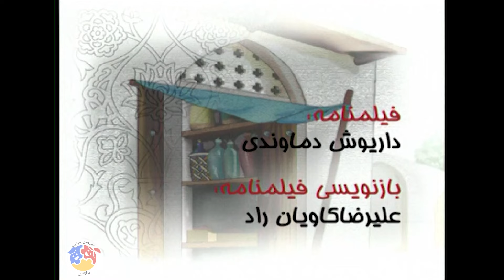قصه های کهن - مرغ زیرک | Ghesehaye Kohan - Morghe Zirak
خلاصه داستان انیمیشن قصه های کهن:
موضوع فیلمنامه ها بر اساس داستان های مثنوی، بوستان و گلستان است که یکبار بازنویسی و ماجراهایی به آن اضافه شد که جذابیت آن بیشتر شود. هر قسمت داستانی مجزا با شخصیت های خاص دارد و یک موضوع خاص را دنبال می کند .
کارگردان انیمیشن ایرانی قصه های کهن: علیرضا کاویان راد
نویسنده انیمیشن فارسی قصه های کهن: محمد میرکیانی

ژانر: انیمیشن
The subject of the scripts is based on the stories of Masnavi, Bustan and Golestan, which were once rewritten and adventures were added to make it more interesting. Each part of the story has a separate story with specific characters and follows a specific theme.
Ghesehaye Kohan - Morghe Zirak

Director: Alireza Kavianrad
Author: Mohammad Mirkiani

Release: 2013
Genre: Animation